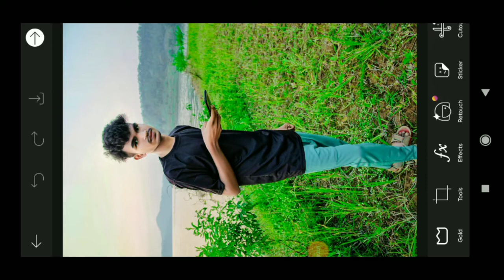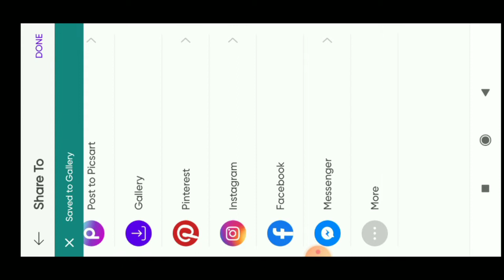PicsArt MIRROR Creative Photoediting ll PicsArt new Effort Photo Editing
PicsArt MIRROR Creative Photo
editing ll PicsArt new Effort Photo Editing

All Photo editing app 👇👇👇👇
(1) Snapseed
 YouTube video editing app👇👇👇
(1) kinemaster
PicsArl best
SArL
in PiCSArL
ing
ioir nhrle
toolwiz editing
Igntroc omediin
OOIEprioldeanung
waurodes
ep by
tylish
gntrod
Dicasrtediting